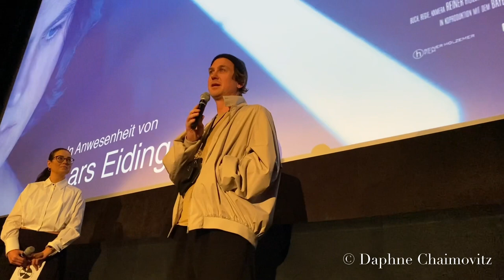Kurzinterview mit Lars Eidinger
Lifestyle Blog – Daphne Chaimovitz

Kurzinterview mit Schauspieler Lars Eidinger über seine Rolle im Dokumentarfilm «Lars Eidinger - Sein oder nicht Sein»